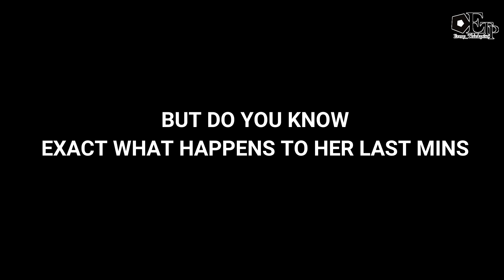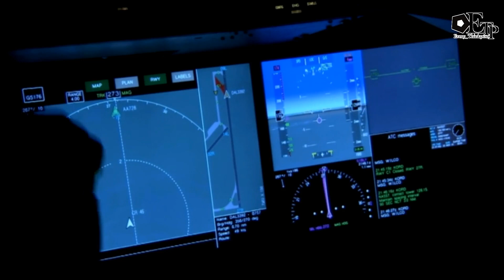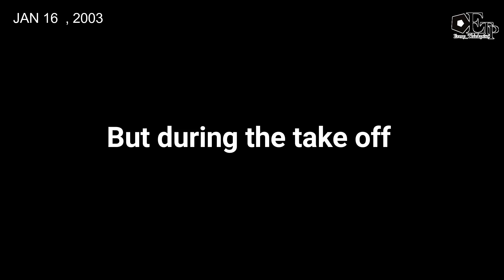What happen to Kalpana Chawla in space | last 13 minutes | untold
Kalpana Chawla: 15 years later, she still continues to inspire

set her eyes on space and followed through with her dream.

kalpana Chawla she is Chawla was the first Indian woman to fly in space . The Space Shuttle Columbia disaster, along with the other six crew members, when the Columbia disintegrated over Texas during re-entry into the Earth's atmosphere.

BUT DO YOU KNOW EXACT WHAT HAPPENS TO HER LAST MINS

Kalpana Chawla was born in India. As a child she loved drawing pictures of airplanes.
At the age of 26 her dream came true and she began working at NASA in 1988. In 2000, Kalpana Chawla was selected for conducting experiments in space with other 6 crew members.  shuttle logging more than 372 hours (15 days and 12 hours) in space.The space shuttle STS-107 was launched on Jan 16, 2003. But during the take off a piece of foam insulation broke off & damaged the shuttle.During the re-entry hot gases penetrated through that broken foam & destroyed the shuttle.She died along with 6 other members.

How to learn English Through Movies | New Technique | 100 % Works

Never Excuses | Are you a champion ? | Best Motivation Video

How do become a fast runner | Running Tips | Proper Running Form |

What happens If don't stop corona virus | 2020

Top 7 foods to reduce belly fat | Behind Science